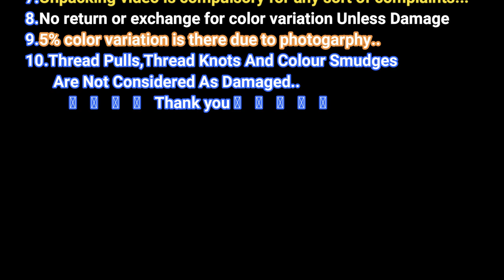Super Kota Doriya Digital Print Sarees With Pallu & Contrast Borders And Blouse For Wholesale Price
kotaDoria DigitalPrint SilkSarees with temple border.These sarees are made of pure cotton or silk. Kota weave has square like patterns known as khats. These sarees are light weight and very soft.

The offered Kota Temple Silk Sarees are manufactured by using finest silk fabric in all attractive prints. Kota Temple Silk Sarees are comfortable and fashionable. The offered products are available at exclusive market price.

Silk is produced by several insects; but, generally, only the silk of moth caterpillars has been used for textile manufacturing. There has been some research into other types of silk, which differ at the molecular level.Silk is mainly produced by the larvae of insects undergoing complete metamorphosis, but some insects, such as webspinners and raspy crickets, produce silk throughout their lives.

Silk production also occurs in hymenoptera (bees, wasps, and ants), silverfish, mayflies, thrips, leafhoppers, beetles, lacewings, fleas, flies, and midges.Other types of arthropods produce silk, most notably various arachnids, such as spiders.

A sari, saree or shari is a women's garment from the Indian subcontinent that consists of an unstitched drape varying from 4.5 to 9 metres (15 to 30 feet) in length and 600 to 1,200 millimetres (24 to 47 inches) in breadth that is typically wrapped around the waist, with one end draped over the shoulder, baring a portion of the midriff.There are various styles of sari manufacture and draping, the most common being the Nivi style, which originated in the Deccan region.The sari is worn with a fitted bodice commonly called a choli (ravike in southern India, and cholo in Nepal) and a petticoat called ghagra, parkar or ul-pavadai.In the modern Indian subcontinent, the sari is considered a cultural icon.